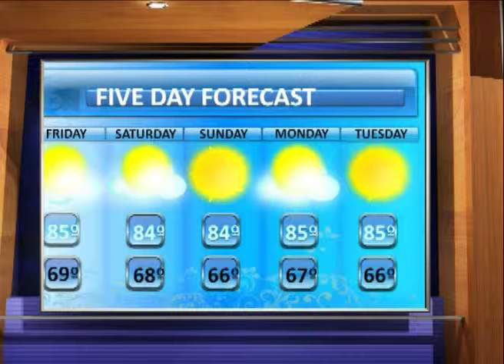0121 WEATHER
0121 WEATHER